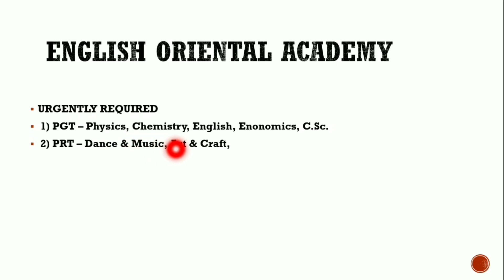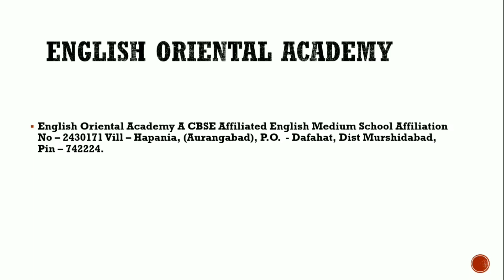English Oriental Academy Primary Teacher Recruitment Notification 2022 | Private School Teacher Job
Today I Discuss about English Oriental Academy PGT and PRT Recruitment Notification 2022

Topic Covered :

wb private school teacher job 2022
wb school teacher recruitment 2022
wb primary teacher job 2022
march 2022 teaching job vacancy west bengal
murshidabad job vacancy 2022
english medium school teacher recruitment 2022
english medium school teacher job 2022
private school teacher recruitment 2022
private school teacher job 2022
kolkata job vacancy 2022
kolkata private school teacher job 2022
kolkata teacher recruitment 2022
west bengal teaching and non teaching staff job 2022
west bengal teaching and non teaching staff recruitment 2022
pashchim banga chakrir khabar
west bengal private job 2022
teacher job 2022
pgt job 2022
prt job 2022